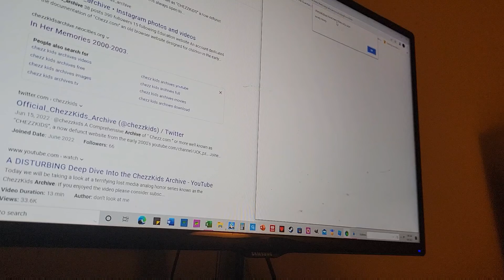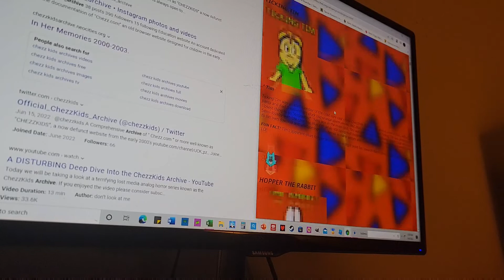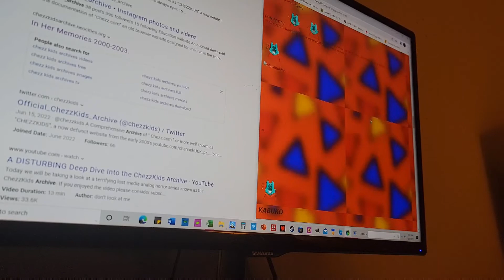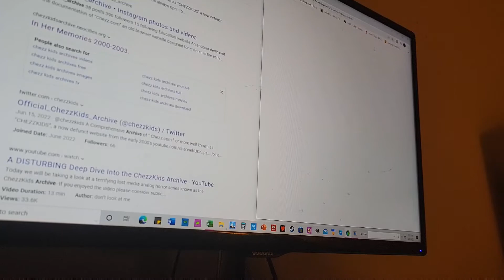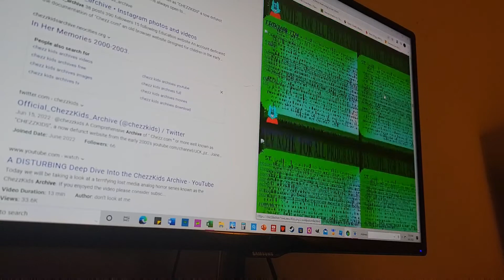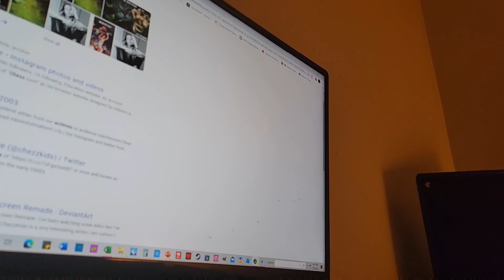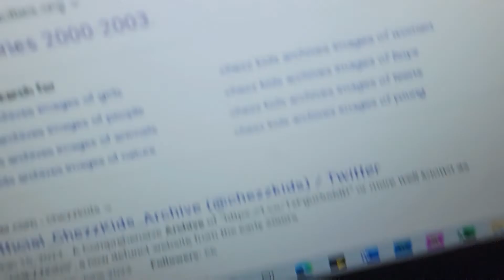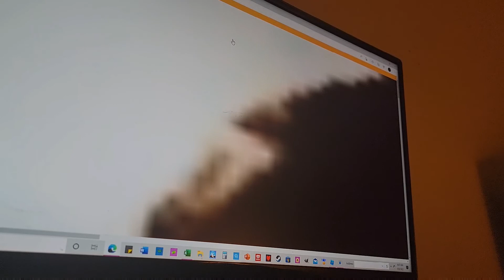wtf aaa hug me :') chezzkidsarchives 😭😭😭😭😭💅